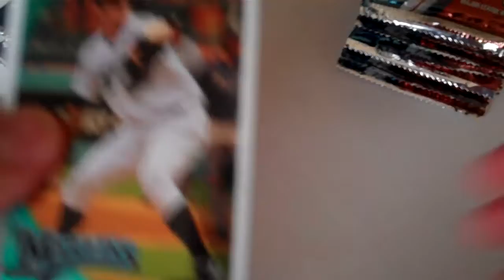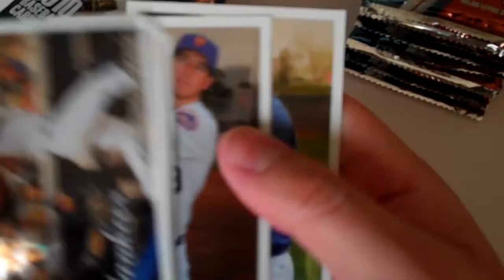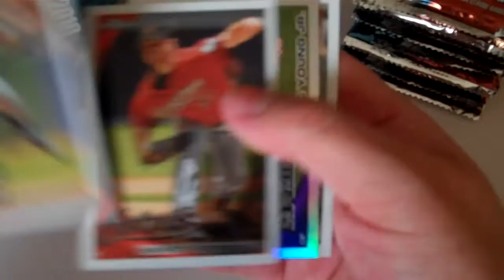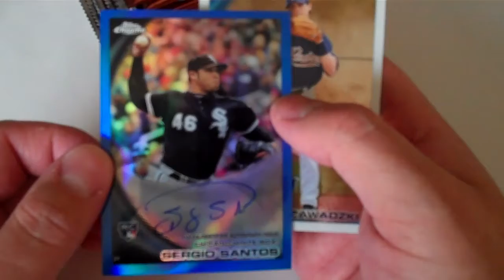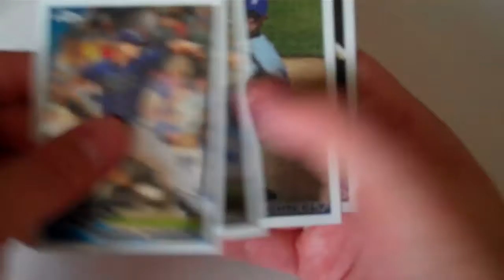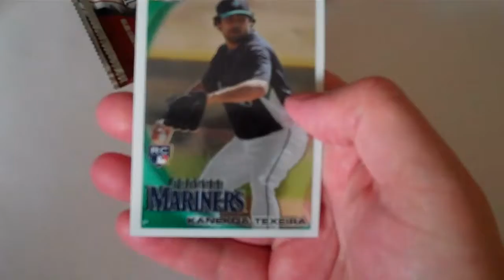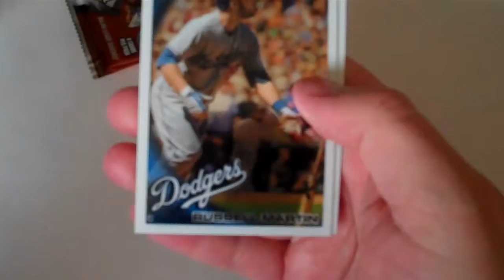BOX 09/12 - 2010 TOPPS CHROME BASEBALL - CASE BREAK - SERGIO SANTOS BLUE AUTO TYLER COLVIN AUTO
SERGIO SANTOS BLUE REFRACTOR AUTO, TYLER COLVIN AUTO.

All cards for sale in my ebay store: